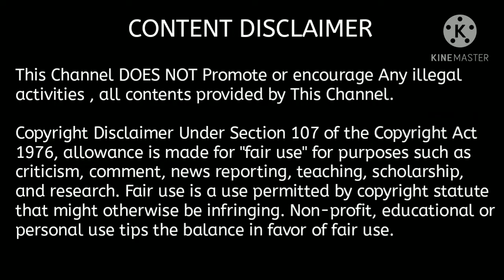how to Track Order in meesho app | meesho Tamil |Tech Galata 🔥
Refer Code : XPYWJEF977